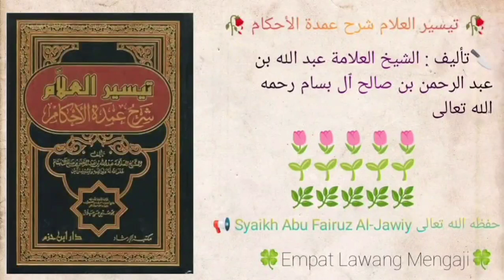Taisirul 'Alam Syarhu Umdatil Ahkam | 811 | Syaikh Abu Fairuz Al-Jawiy حفظه الله تعالى